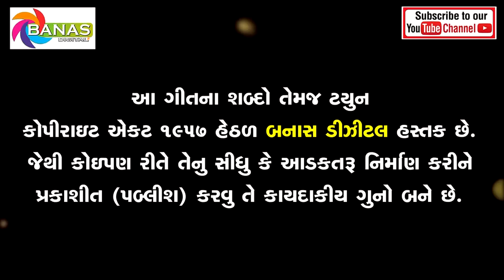Dhaba Uper Dhabo | DJ Remix | Uttarayan Special l Gujarati Song 2022 | Mahesh Thakor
Dhaba Uper Dhabo | Uttarayan Special l Gujarati Song 2022 | Mahesh Thakor

Song - Dhaba Uper Dhabo
Singer - Mahesh Thakor
Lyrics - Suresh Thakor
Recording - Sadaram Studio
Producer - Gopal K Pujara, Naresh Thakor